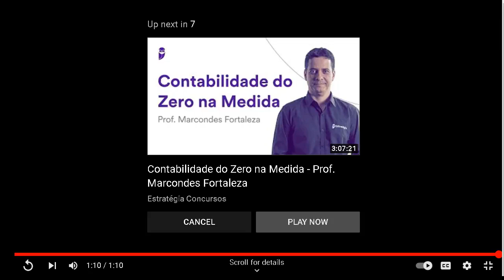JORNAL BOM DIA CIDADE - 30/08/2022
TERÇA-FEIRA 30 DE AGOSTO DE 2022 - NO AR JORNAL BOM DIA CIDADE.

Apresentação - Cezar Neves e Alessandra Gonçalves.